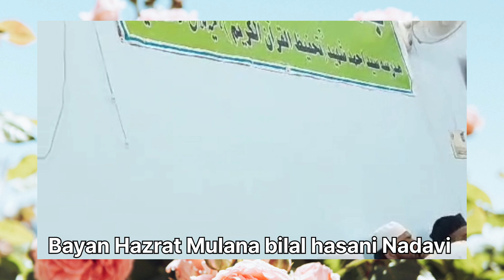Dastaar e Hifz Quran Madarsa Sayyad Ahmad shaheed Takiya Raibareli/ mulana bilal hasani Nadavi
Madarsa Ziaul Uloom ka Manzar
Madarsa sayyad Ahmad shaheed rh ka Full Video  Takiya
Madarsa Ali Miya Raibareli Vlog
Ziaul Uloom Takiya ka tarana
Madarsa Ziyaul uloom raibareli nazam
ziya ul uloom takia kalan Raibareli
Mulana Abul Hasan Ali Nadavi ka Madarsa
Mulana bilal hasani Nadavi ka Madarsa
Ziaul Uloom
 Maidanpur Takia Raibareli Vlog
Mohd Shahid kaushambi Vlog
Mufti Rashid husain Nadavi ka Madarsa
 Saif Uddin faizabadi ki Naat
Madarsa Ziaul Uloom ki Masjid Dar e Arafaat
 Madarsa Ziaul Uloom
Mohd Shahid kaushambi official
Dar Al Rasheed Channel
Mulana Abul Hasan Ali hasani Nadavi ki Qabar
dastaar e fazeelat naat Shareef
islamic Beautiful kids Nasheed naat 2024